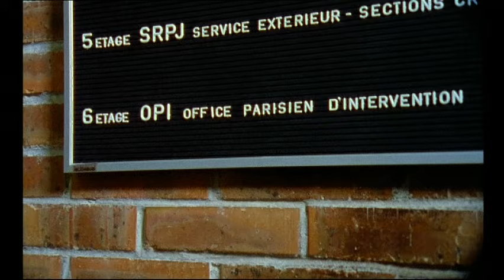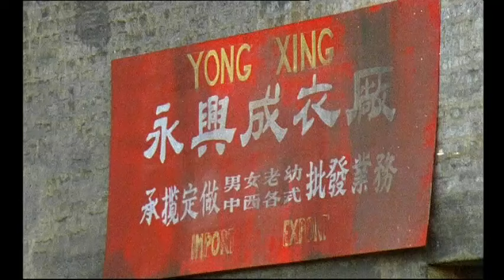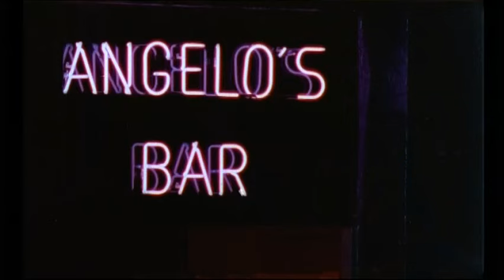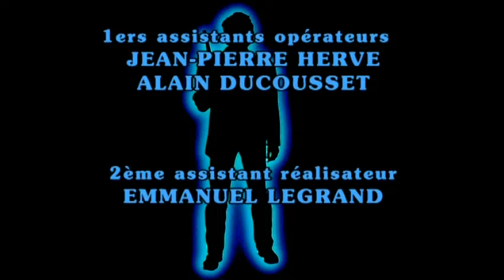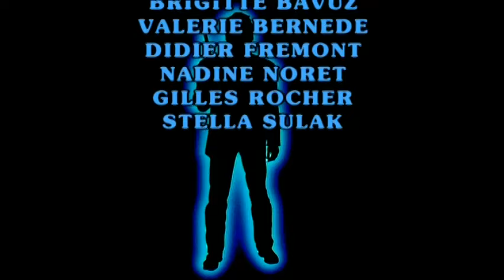David Lansky - Hong-Kong sur Seine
Pour la première fois, le corps d'un asiatique, victime d'un règlement de compte, est découvert dans une poubelle du treizième arrondissement de Paris. L'enquête sur ce meurtre, difficile et délicate, est confiée au commissaire David Lansky de l'Office Parisien d'Intervention. Malgré la loi du silence qui règne dans la communauté asiatique de Paris, le commissaire Lansky parvient à découvrir qu'une organisation criminelle Chinoise dont le siège est à Hong-Kong, "LA TRIADE", a décidé de s'emparer du marché parisien de la drogue. Pour arriver à ses fins, elle a envoyé un homme implacable, Wang, qui mènera à bien cette conquête du marché de l'héroïne en organisant des meurtres afin d...